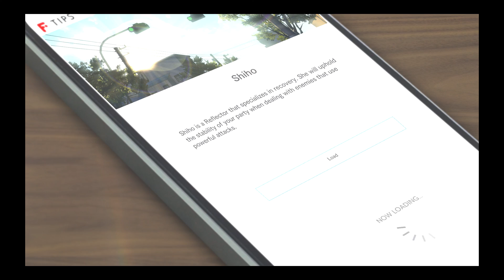Blue Reflection: Second Light Walkthrough Part 12